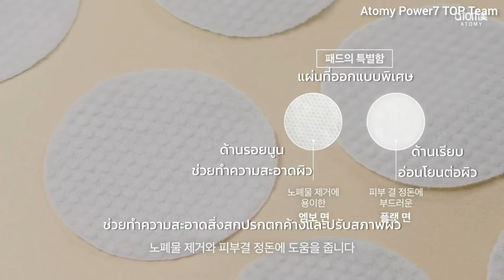ผลัดเซลส์ผิวด้วย AHA, BHA, PHA, LHA 'อะโทมี่ พิลลิ่ง แพด' Atomy Peeling Pad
แผ่นผลัดเซลส์ผิวที่ผสานการทำงานของส่วนผสมเพื่อการผลัดเซลส์ผิวอย่างอ่อนโยนในขั้นตอนของการเช็ดทำความสะอาดผิวก่อนการบำรุง

พิลลิ่ง แพด (Peeling Pad)